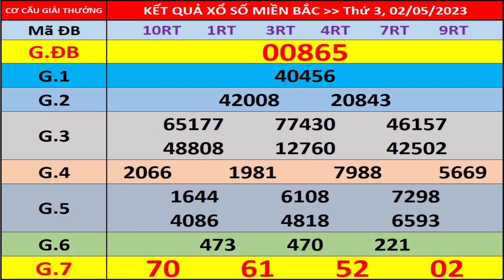Kết quả xổ số miền bắc hôm nay ngày 2/5/2023 - KQXS Quảng Ninh - XS Miền Bắc - XSMB - KQXSMB - XSQN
- Thứ 2: Xổ số kiến thiết Hà Nội ( xshn )
- Thứ 3: Xổ số kiến thiết Quảng Ninh ( xsqn)
- Thứ 4: Xổ số kiến thiết Bắc Ninh (xsbn)
- Thứ 5: Xổ số kiến thiết Hà Nội ( xshn )
- Thứ 6: Xổ số kiến thiết Hải Phòng ( xshp)
- Thứ 7: Xổ số kiến thiết Nam Định (xsnd)
- Chủ Nhật: Xổ số kiến thiết Thái Bình ( xstb)